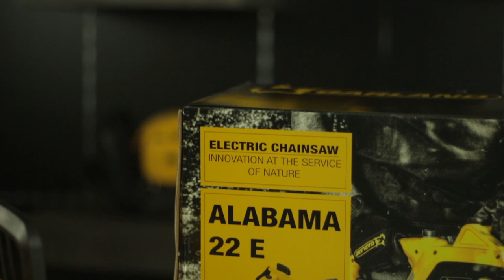Garland Alabama 22E Montaje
Especialmente indicada para bricolaje, corte de ramas y troceo de
leña. Motor eléctrico 230V~50Hz. Potencia 2.200 W, barra 16”/40 cm 3/8” bajo perfi 0.050”